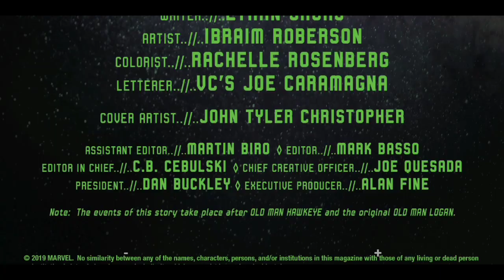OldMan Quill | issue 8| Explained In Tamil